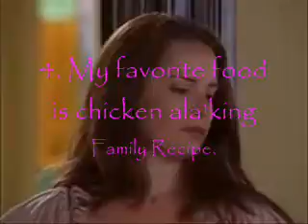Well, look who got TAGGED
I got tagged guys. DARN YOU OKAMI!